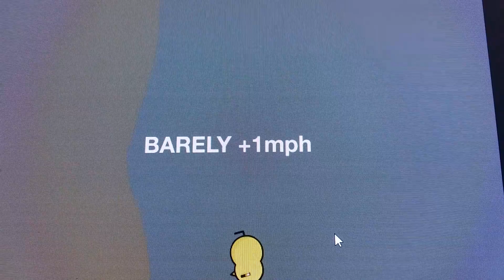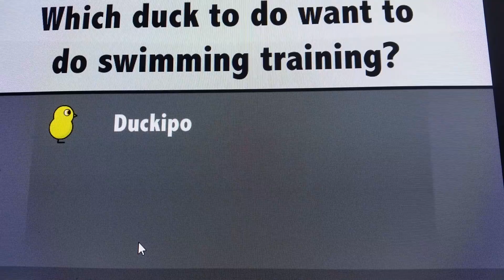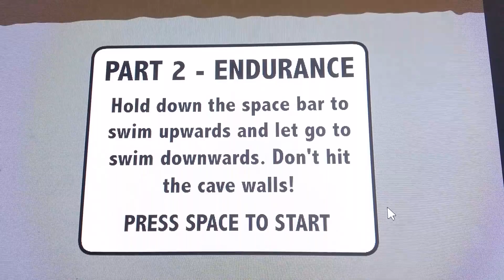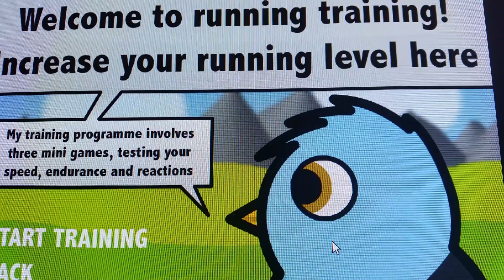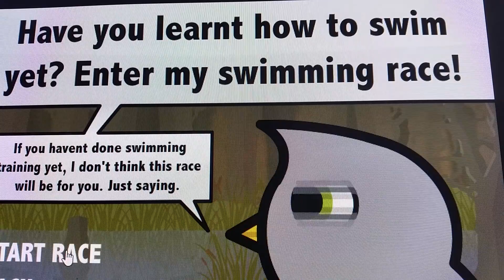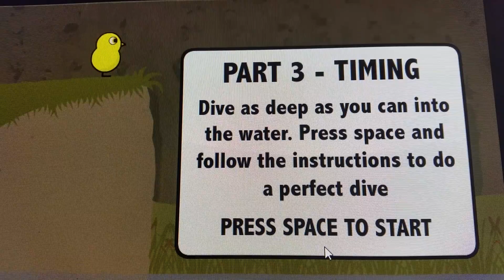CAN WE DO IT! (Duck Life 4) #2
I'm training up Duckipo and I cant seem to beat this level will i be able to do it? Lets find out.